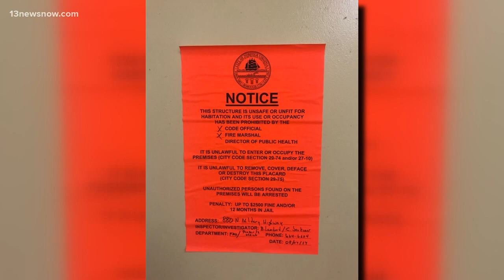New photos of old Military Circle hotel show decay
After 10 years, the DoubleTree Hotel at Military Circle Mall in Norfolk shut down. Now it's still there and new pictures show how much has changed.